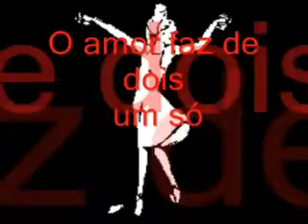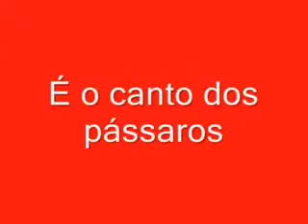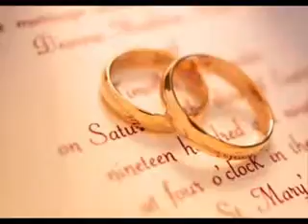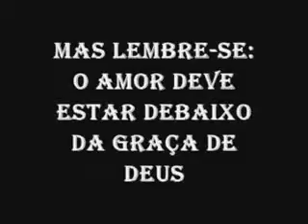O amor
O mais lindo de todos os sentimentos e o mais importante é o amor. É ele que gera os demais sentimentos e compõe a nobreza do coração humano.